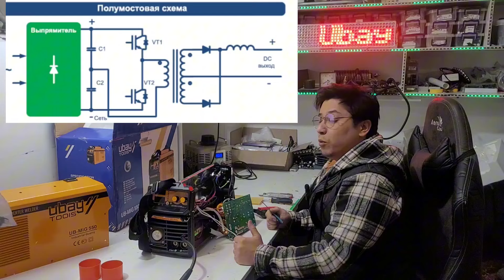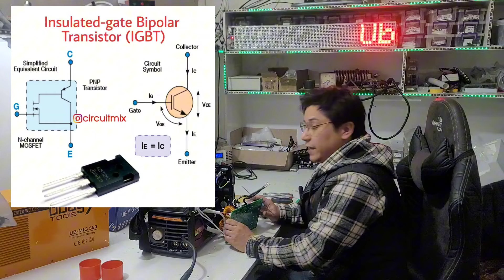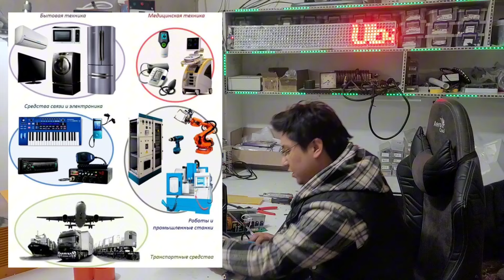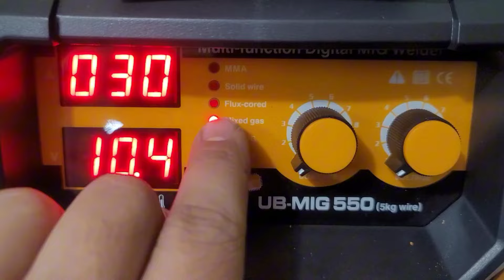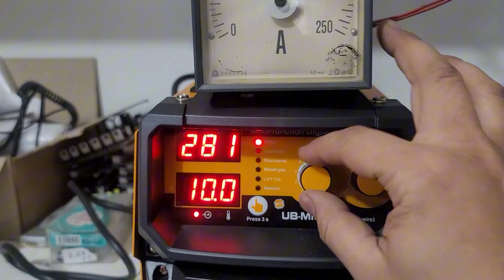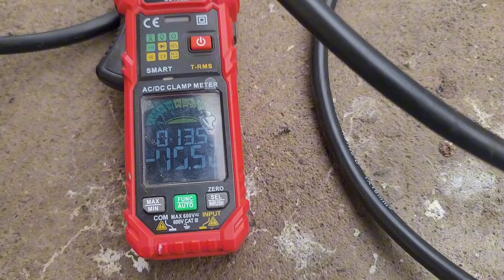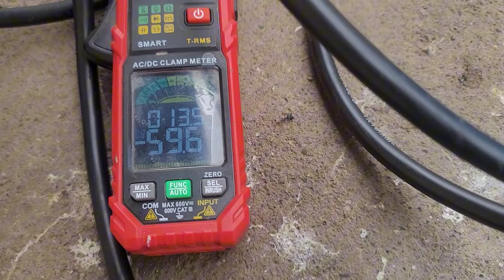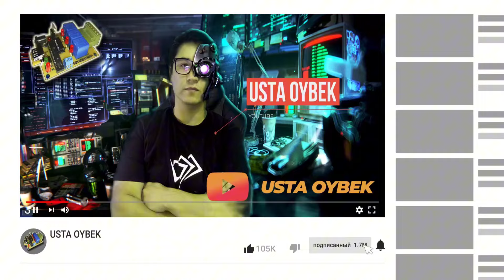Ubay MIG 550 Svarochni Poluavtomat To'liq Obzor ☎️